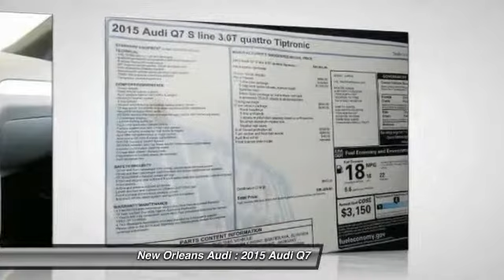2015 Audi Q7 Metairie LA N013547TD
2015 Audi Q7 3.0T S line Prestige

You'll love this 2015 Audi Q7. This is a car you'll want to take home. With 22 miles, it features Automatic transmission and an exterior color of Glacier White Metallic. Call and get in touch with New Orleans Audi directly, and be the first to open the car door today!